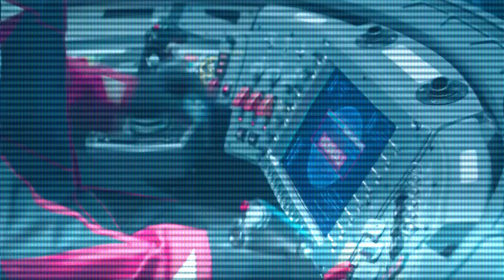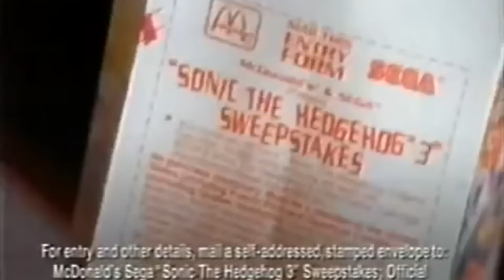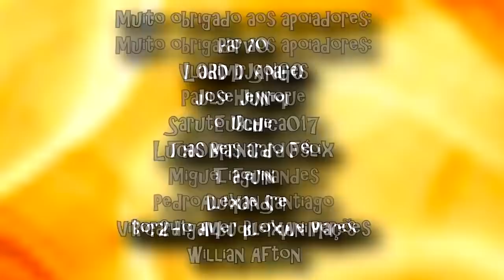MCDONALDS DEU SPOILER DE SONIC 2 PESADO COM BRINQUEDO DO FILME "Vai ter o"(Avisarei antes d mostrar)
Sonic The Hedgehog 2 o filme é com certeza um dos filmes mais esperados de 2022. A criação da paramount junto da sega é o que chamamos de "sucesso" inesperado, e no vídeo de hoje, iremos ver como o Mcdonalds pisou na bola, e revelou um "personagem" novo do sonic 2 acidentalmente, e no vídeo de hoje, entenderemos como isso aconteceu, e como isso mostra que o filme será incrível. Eu sou Joe, e esse é o meu canal, Joeveno.

Todas as Versões do sonic 2 o filme? Tem!
Segredos do  sonic 2 o filme? Tem!
História de  sonic 2 o filme? Tem!
Curiosidades  sonic 2 o filme? Tem!
Easter Eggs sonic 2 o filme? Tem!
A verdade sobre  sonic 2 o filme? Tem!
Referências Escondidas  sonic 2 o filme? Tem!
Coisas que você não sabia sobre  sonic 2 o filme? Com certeza!
Versões Desconhecidas do  sonic 2 o filme? Tem também!
Versões Alternativas do  sonic 2 o filme? Tem sim!
Novo  sonic 2 o filme? Tecnicamente não :/
 sonic 2 o filme? Tem! Mostro quando saiu!
Novidades  sonic 2 o filme ? Não :/
 sonic 2 o filme versão beta? TEM!
 sonic 2 o filme versão mobile? TEM!
SONIC novo jogo? Sim!
 sonic 2 o filme versões antigas? Tem!
Super Sonic no Sonic 2 O filme? Assista o vídeo.
Shadow no Sonic 2 o Filme? Assista o vídeo.